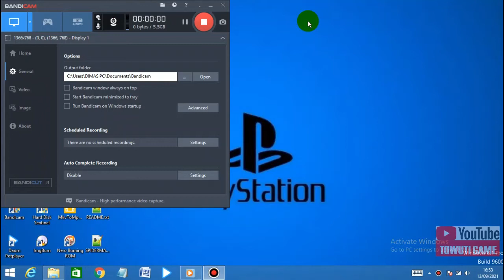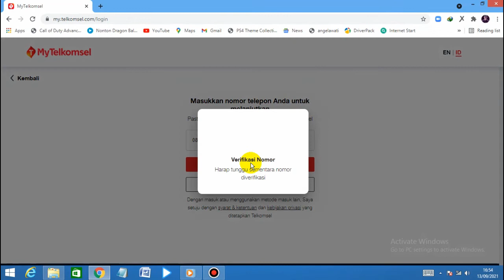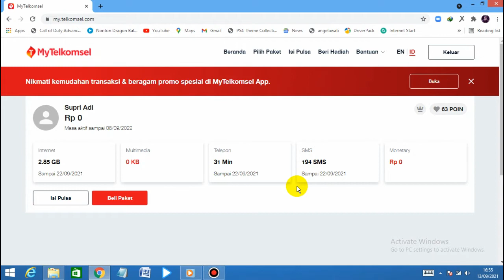CARA CEK KUOTA INTERNET DI LAPTOP MODEM TELKOMSEL